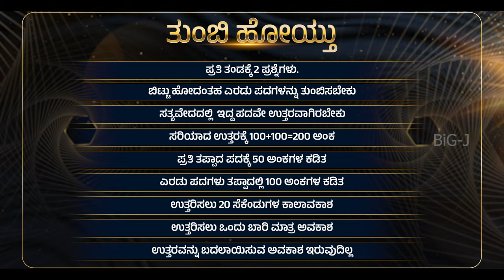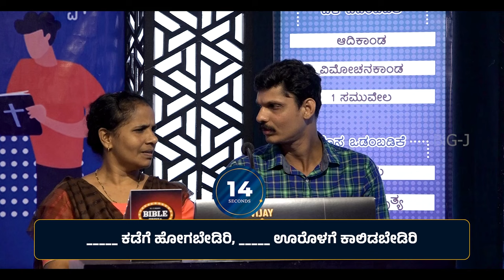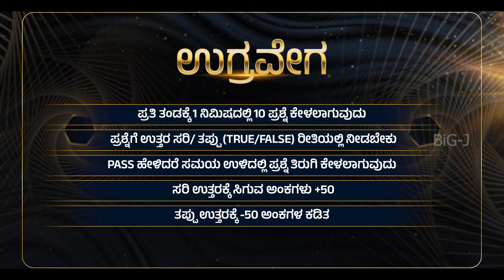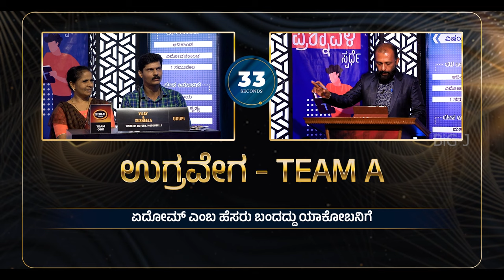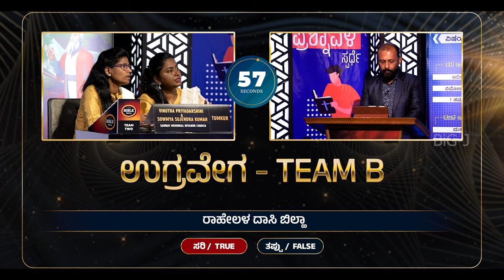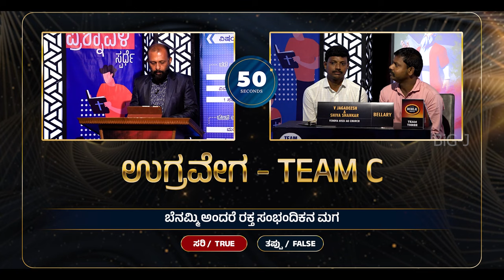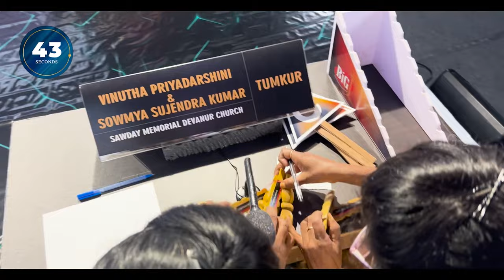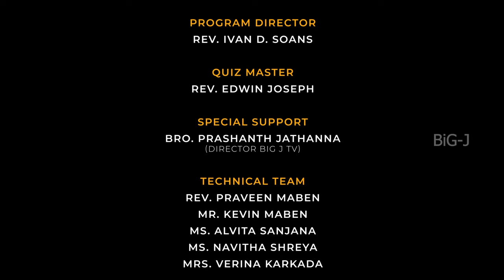BIBLE TRIVIA | GROUP- 3 | EP - 2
PROGRAM DIRECTOR
REV. IVAN D. SOANS

QUIZ MASTER
REV. EDWIN JOSEPH

SPECIAL SUPPORT
BRO. PRASHANTH JATHANNA
(DIRECTOR BIG J TV)

TECHNICAL TEAM
REV. PRAVEEN MABEN
MR. KEVIN MABEN
MS. ALVITA SANJANA
MS. NAVITHA SHREYA
MRS. VERINA KARKADA
 MS. JOVEENA KARKADA

EDITED BY
SUBHASH ANCHAN

CAMERA
PRADEEP SINGH
MAHESH & SAGAR

MR. PRASAD PRABU
ROSHAN LOBO, KARKALA